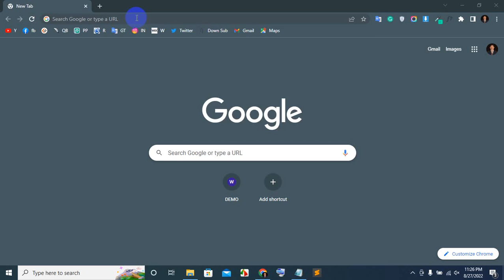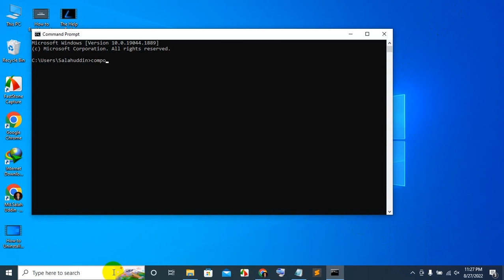How to install Composer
In this video, I will show you  how to install Composer